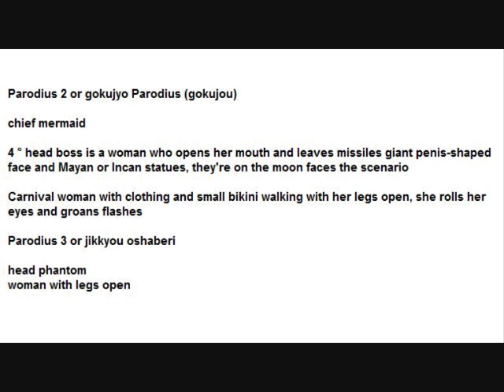Konami Parodius subliminal message to kids about sex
Konami  Parodius subliminal mensaje a los niños sobre el sexo
Konami  Parodius message subliminal  pour les enfants de sexe
Konami  Parodius υποσυνείδητο μήνυμα  στα παιδιά για το σεξ
セックスについて子どもたちにコナミパロディウスサブリミナルメッセージ
Konami  Parodius subliminale boodschap aan kinderen over seks
Konami  Parodius messaggio subliminale per i bambini di sesso
Konami  Parodius slaptą žinutę  su vaikais apie seksą
Konami Parodius підсвідоме повідомлення з дітьми про секс
Konami Parodius podprogowych wiadomości dzieci o seksie
کونامی پیام Parodius پنهان به کودکان در مورد سکس
Konami  Parodius podprahové poselství s dětmi o sexu
Konami  Parodius подсознательное сообщение с детьми о сексе
Конами  Пародиус сублиминалне  поруке на децу о сексу
Seks hakkında çocuklara Konami Parodius bilinçaltı mesaj